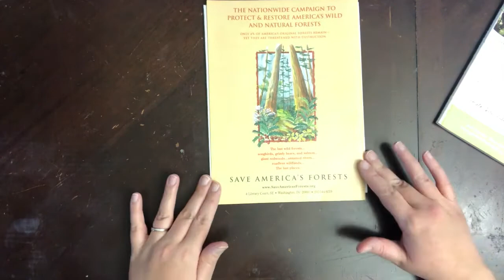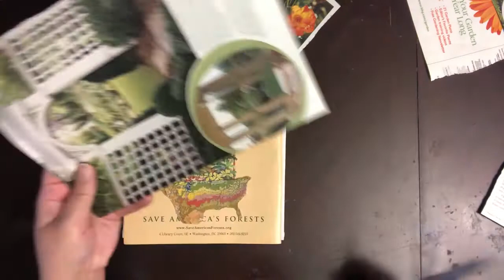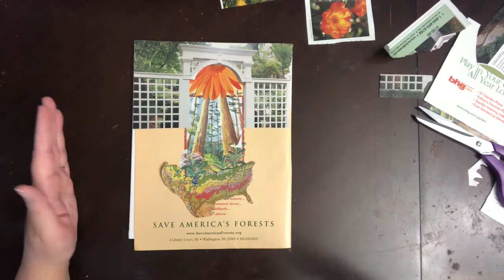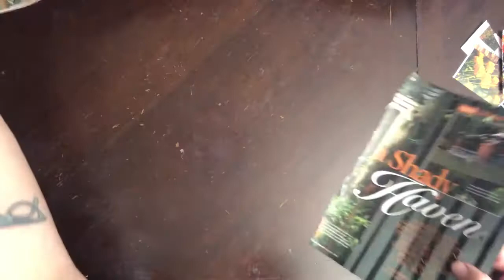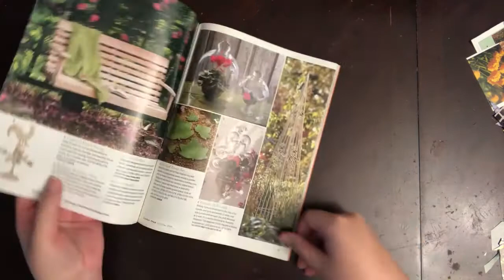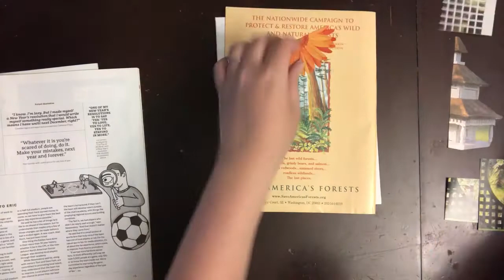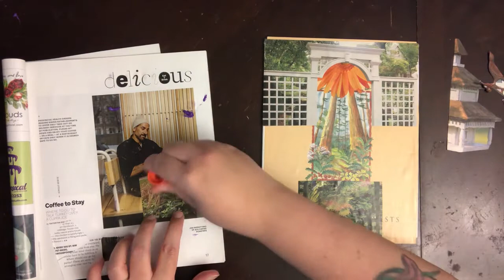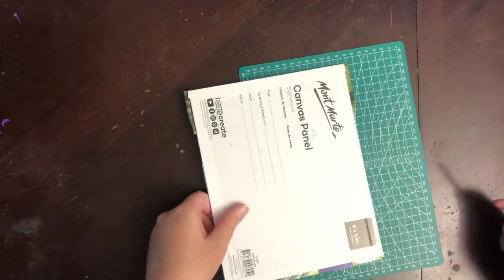Collage with me | Double-time Collage | Analog Collage Process | Inspired by a secret garden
This design is inspired by a secret garden gate and a playful, cherubic statue. There are no mistakes in collage, and this piece shows the vibrance and originality that imbues this unique work of art.

Supplies used: canvas board, Elmer's glue stick, recycled magazines, scissors, artist's blade, cutting mat

All artwork created on Songbird Collage Arts is available as prints and merchandise on Redbubble.